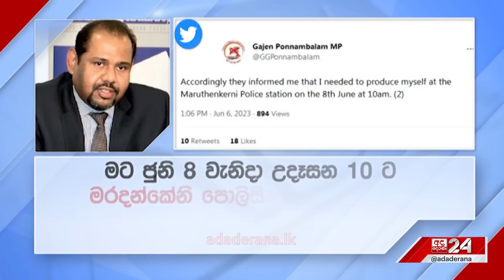මන්ත්‍රී ගජේන්ද්‍රන්ගේ නිවසට ගිය පොලීසියට ලැබුණ පිළිතුර "මාත් එක්ක යමු සර්.."